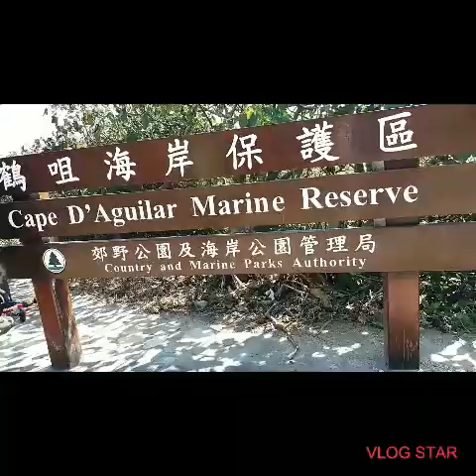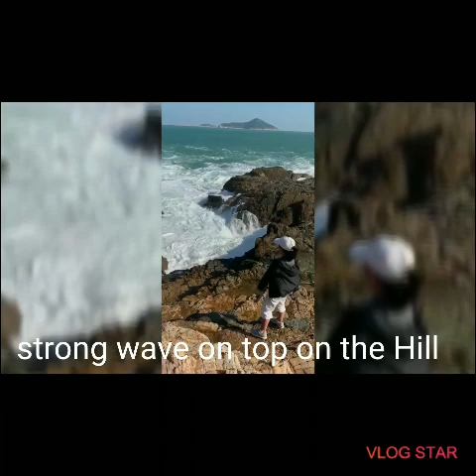Shek-O |HongKong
Shek O ay isa sa dinadayo ng lahat dto sa Hingkong kung saan makikita mo talaga ang kagandahan ng paligid lalo pag nasa totok ka ng bundok na puro bato.MTR.Blue.Line ,Shau Kie wan exit A3 tapos sakay ng Bus no.9